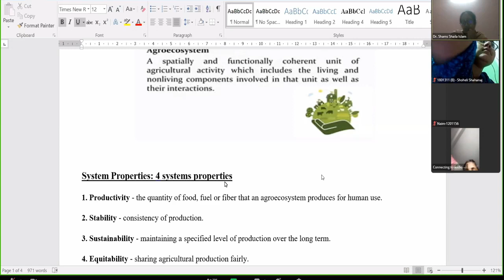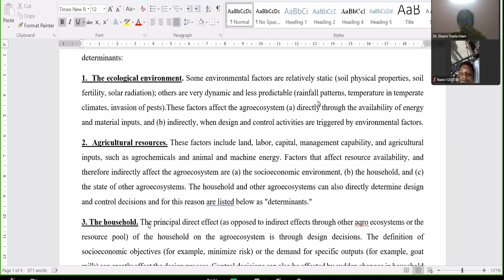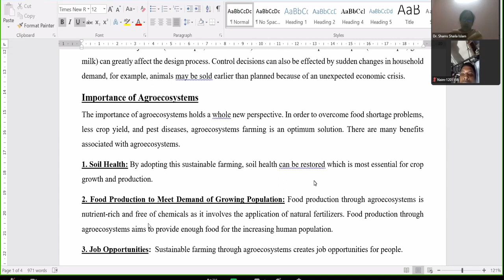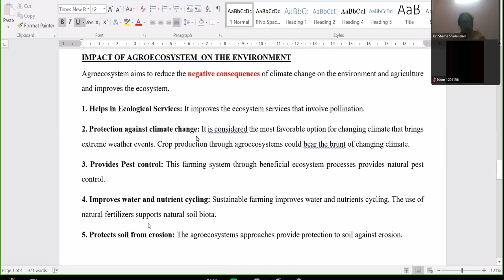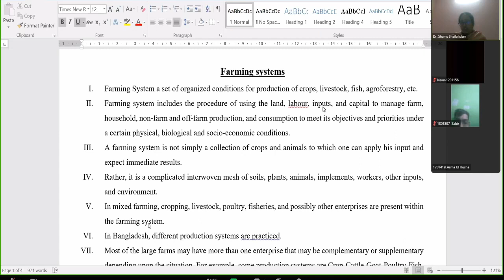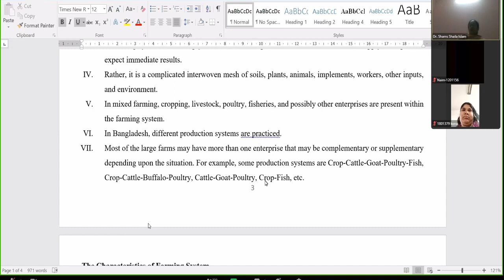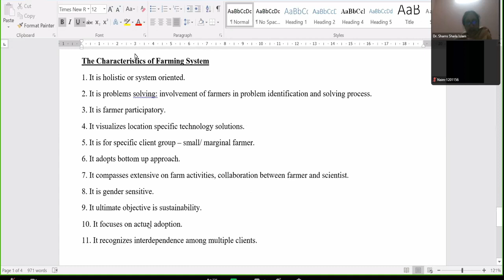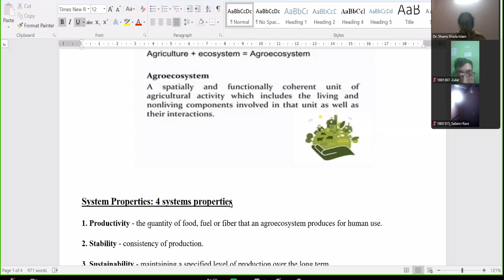AGN401 || 04/09/2023 || Shaila Mam